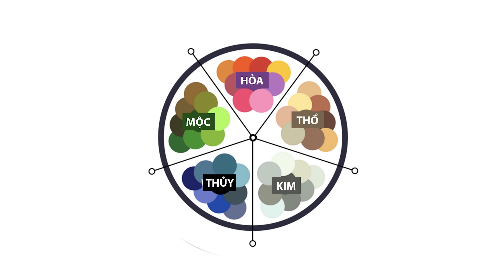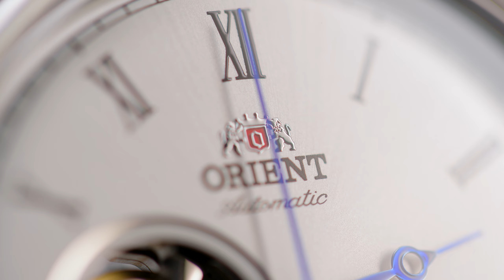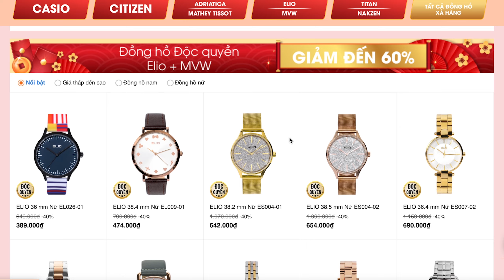Mạng THUỶ & KIM nên mua đồng hồ nào cho may mắn?? | Thế Giới Đồng Hồ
Năm cũ sắp qua, năm mới lại đến, một năm qua có lẽ là một năm không trọn vẹn với tất cả chúng ta. Để khởi đầu một năm mới đầy may mắn, các bạn nên cân nhắc kỹ trong việc lựa chọn các vật dụng với các màu sắc sao cho hợp phong thuỷ, đặc biệt là những vật dụng hay mang theo bên mình như đồng hồ. Trong video ngày hôm nay, mình sẽ gợi ý cho các bạn đâu là những màu sắc phù hợp với phong thuỷ của các bạn mệnh Kim và mệnh Thuỷ, để mang lại cho các bạn sự may mắn, thuận lợi và thành công trong thời gian sắp tới.

0:00 Giới thiệu
1:22 Màu sắc hợp với mệnh Kim
1:55 Đồng hồ nữ Citizen ER0205-80X
3:03 Đồng hồ nam Elio ES071-01
4:09 Đồng hồ nữ Citizen EL3040-12D
4:41 Màu sắc hợp với mệnh Thuỷ
5:10 Đồng hồ nam Adriatica A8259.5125QF
6:12 Đồng hồ nữ Elio EL038-01
7:29 Đồng hồ nam Orient FAG00003W0